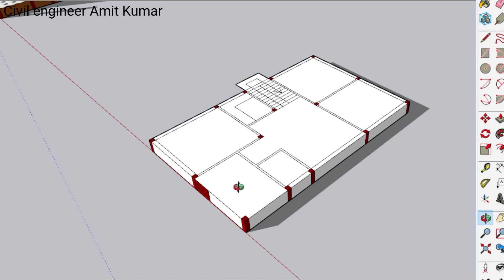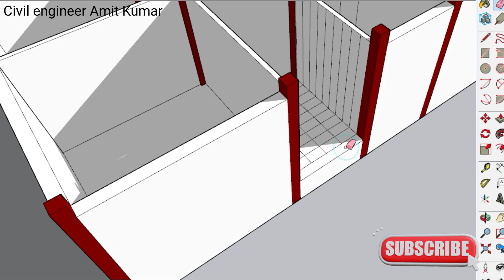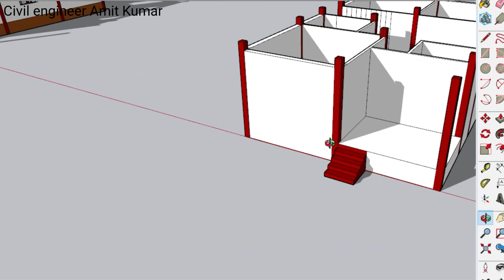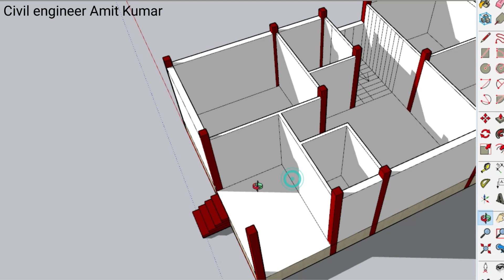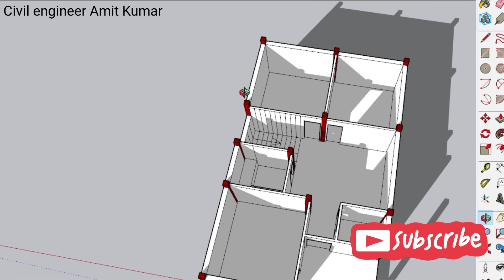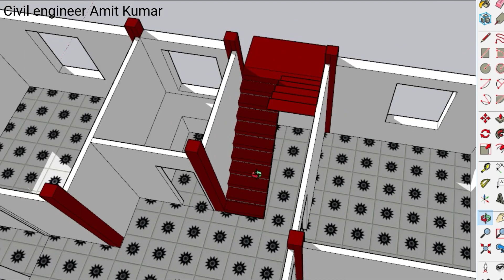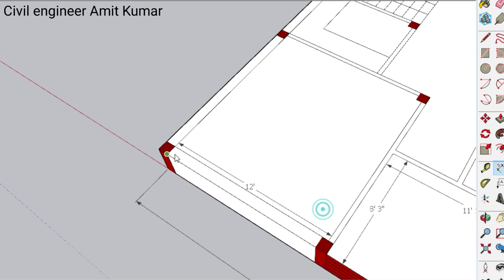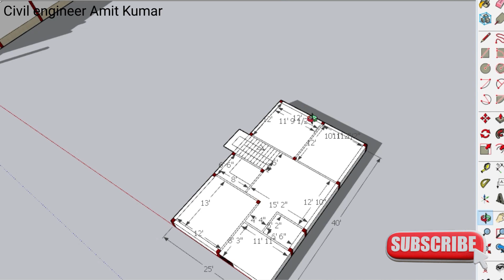25x40 House Plan ideas with 3 bedroom,1000 sqft house design II 25 x 40 ghar ka naksha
25x40 House Plan ideas with 3 bedroom,1000 sqft house design II 25 x 40 ghar ka naksha

Topic related Searches-:
25'-0"x40'-0" 3D House Design,
 25x40 3BHK 3D Home Plan,
25x40 House plan with 3 Bedrooms ,
 25x40 में मकान का नक्शा,
तीन कमरों का घर का नक्शा | 3 bedroom house plan | 25 by 40 house plan | 1000 sqft House plan | 25x40 house plan | 25x40 house design
2 Bedroom House design
3 bedroom house design
3 bedroom ka naksha
3 bedroom ka naksha dikhao
3 bedroom ka ghar
3 bedroom house
2 kamro ka ghar ka naksha
2 shop house design
2 dukaan ke sath Ghar ka naksha
2 shop house plan
samne do dukaan ka naksha
Pm Awash Yojna
Pradhanmantri Awash Yojna
Pradhanmantri Awash Yojna wala ghar ka naksha
Pradhanmantri Awash Yojna house design
Pradhanmantri Awash Yojna house plan
house design
house plan
home design
home plan
Bhargav Architect
30 by 40 me ghar ka naksha
30x40 me ghar ka design
30x40 me ghar ka plan
30x40 house design
30x40 house plan
30 by 40 house plan
30 by 40 house design
1200 sqft House design
1200 sqft House plan
indian style house design
house design in Indian Style
luxary house design
1000 sqft House design
1000 feet me naksha
100 gaj me ghar ka naksha
tiny house plan
Do bhai ka naksha
Do bhai ka ghar ka naksha
Do bhai ka ghar ka design
Two brothers house plans
Two brothers house design
Two brothers house